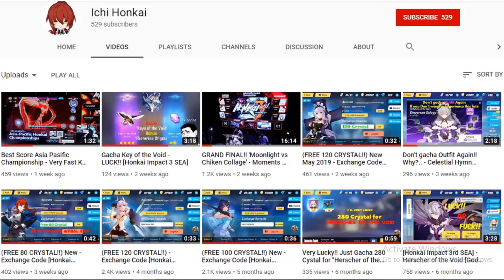Trick Gacha 1x280 Crystal - Expansion Supply "Herrscher of Reason" 80% Work!! [Honkai Impact 3 SEA]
Trick 1x Gacha Expansion Supply Work it!!
I got a HOR (Herrscher of Reason)

I have more video 1 x Pull  Expansion Supply BK Durandal (Bright Knight Excelsis) !!

This trick can only be done once a day by entering room 1 & room 5, if you try and fail, stop Gacha many times because the results will be the same, try again tomorrow ..

about Honkai Impact 3 SEA